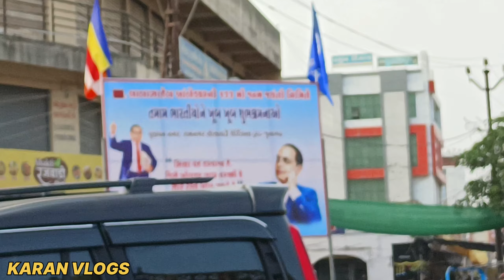🇮🇳 આર્મી ઓફિસર નિવૃત્ત થય આવ્યા પોતાના વતન 🎖️ | કૉલેજ પૂરી બધા ઈમોશનલ થય ગયા 🥹 | LAST DAY OF COLLEGE